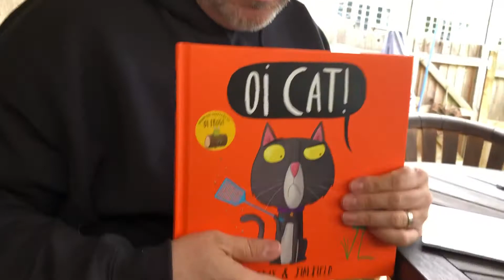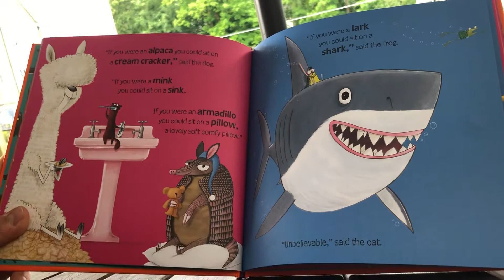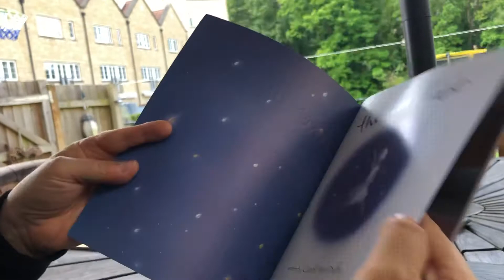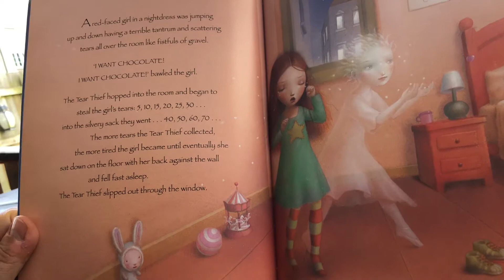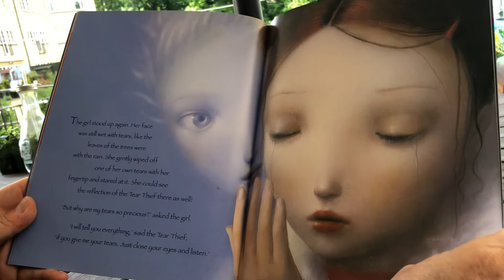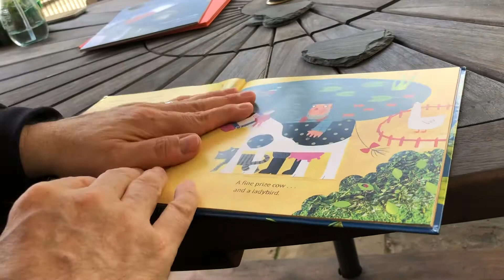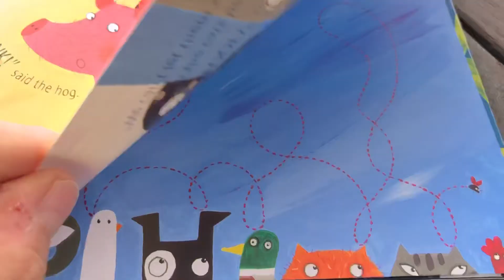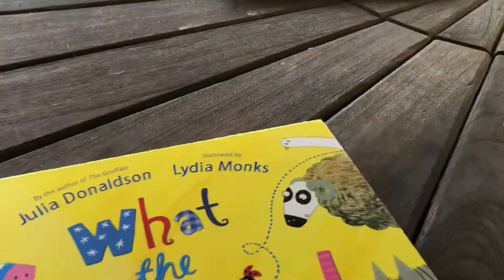Weekend Stories - Sunday Supplement